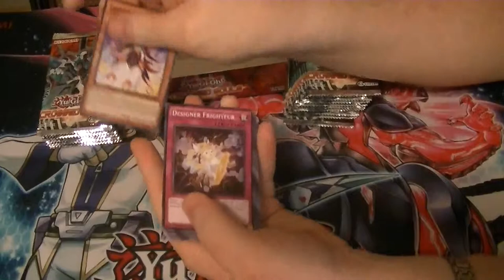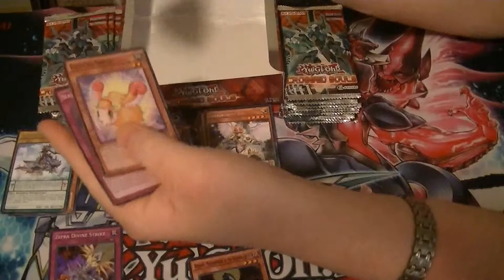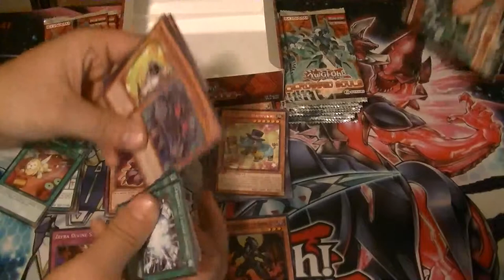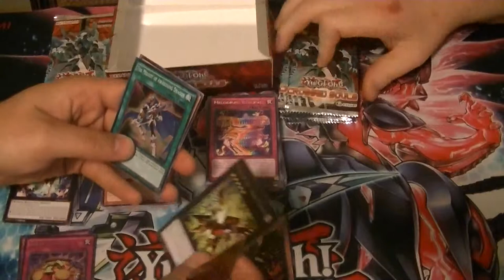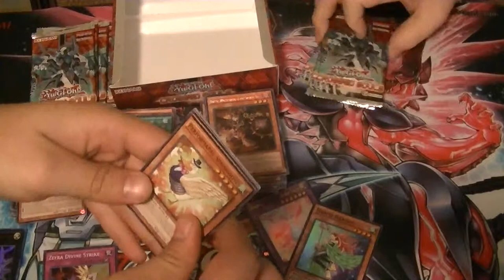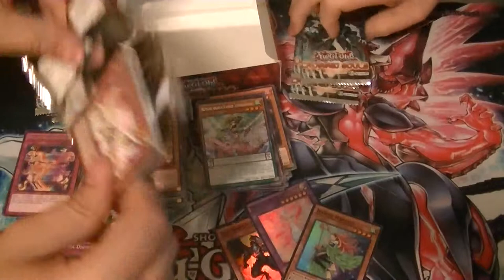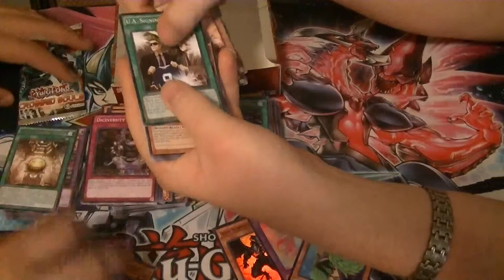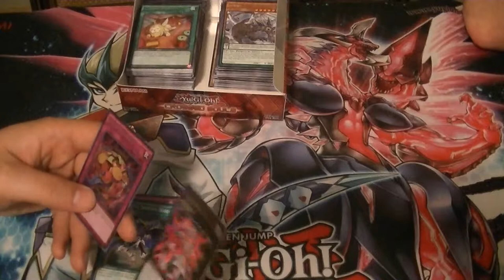Crossed Souls Box Opening Part 3